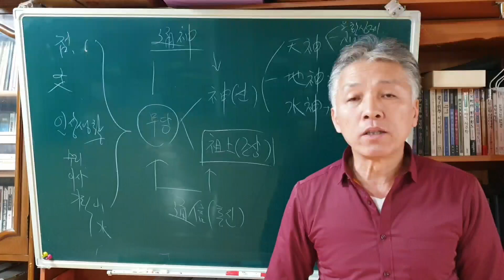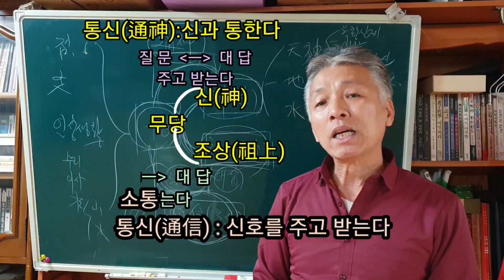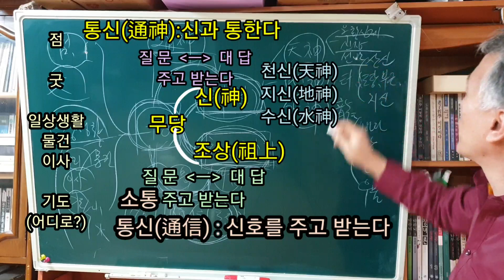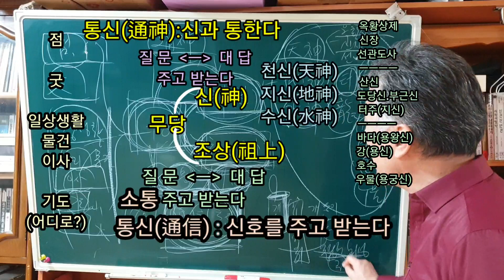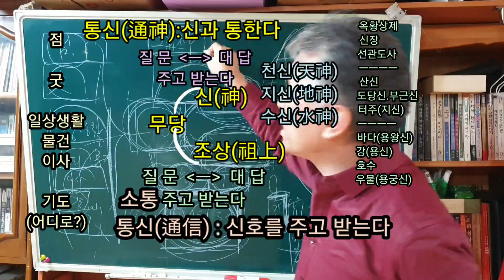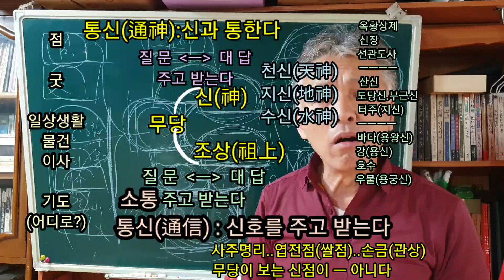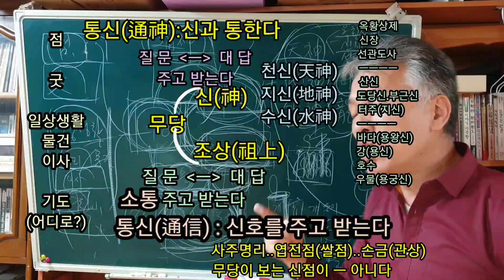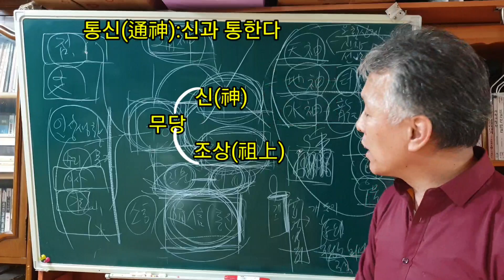무당이 신(神)과 통신(通神)을 하지만.. 통신(通信)을 하는 것은 아니다. 대화를 주고 받는 것은 무당 스스로 (나 홀로) 주고 받는 것이다.